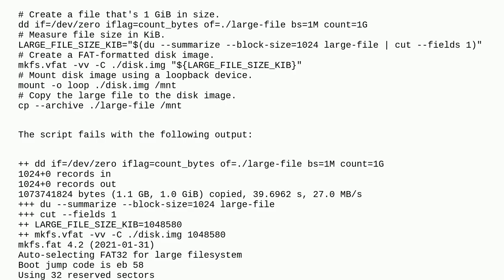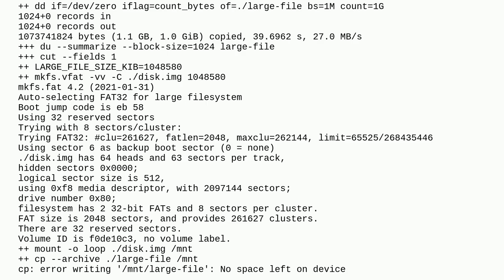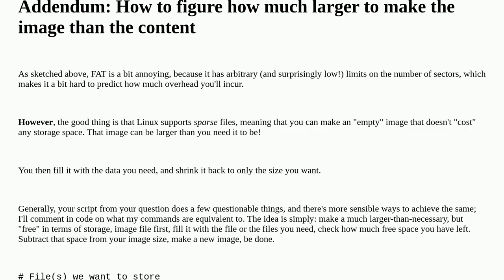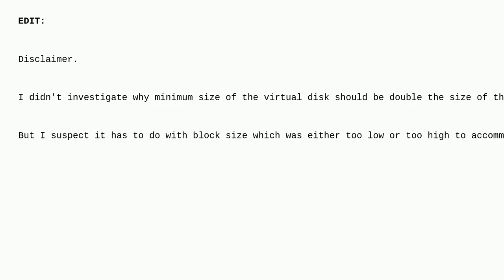Unix: Create FAT-formatted disk image that can fit 1G file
Create FAT-formatted disk image that can fit 1G file

A special thanks goes out to the community

  command-line fat linux dd vfat